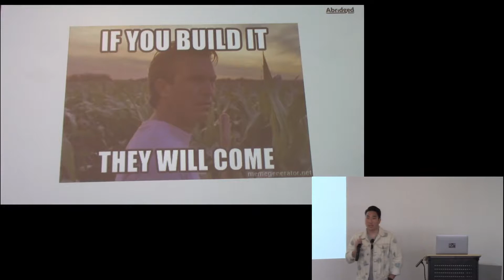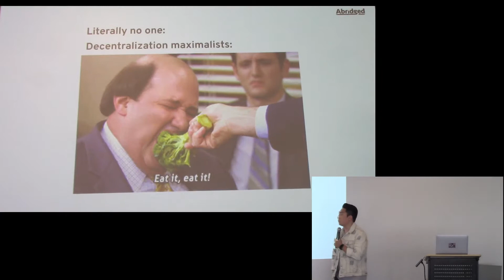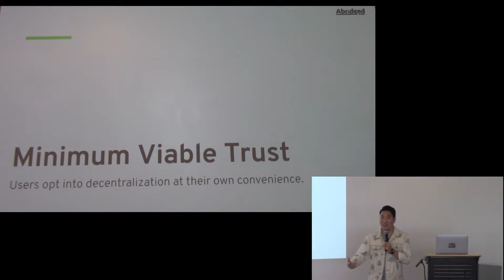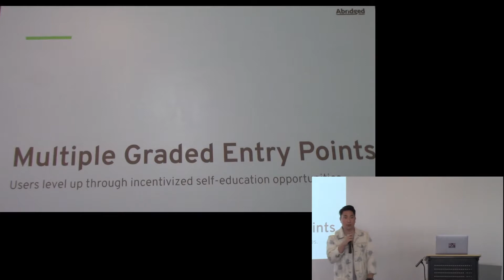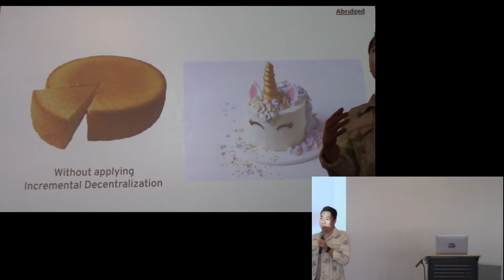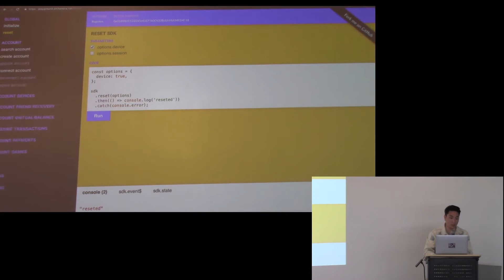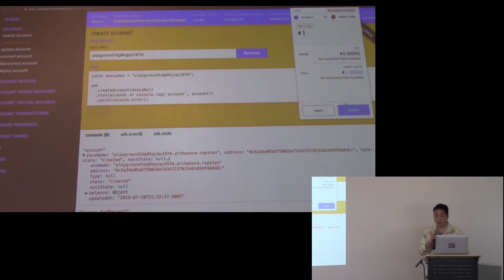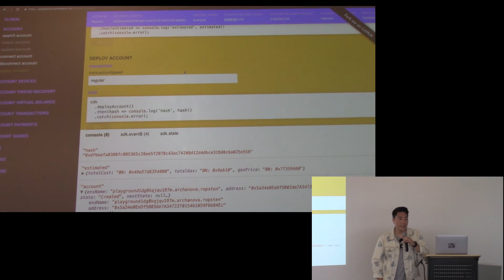Eric Chung - Abridged Overview and Live Demo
Recorded live at State of Scale 2019 in LA